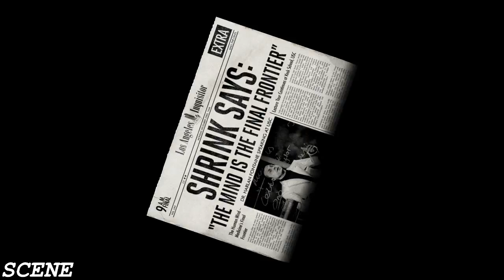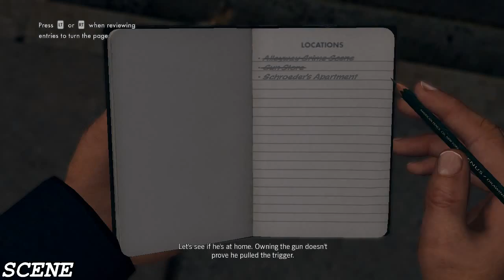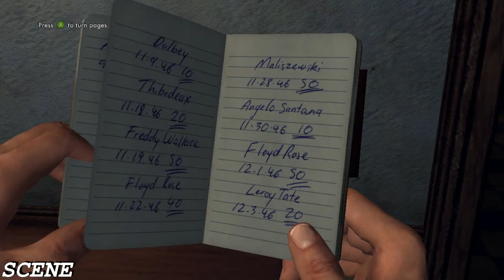LA Noire Gameplay Walkthrough Part 1 - Upon Reflection (PC-HD) 5STAR BEST